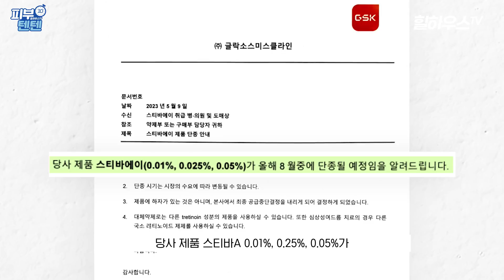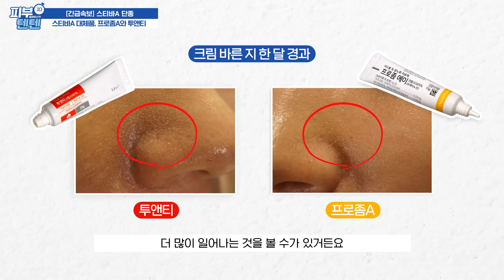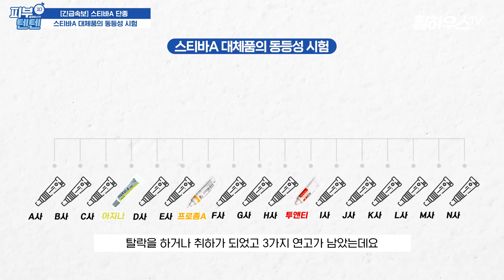🚨속보🚨국민주름템 스티바A 단종!! 직접 얼굴에 대체품 테스트 해본 피부과 의사, 결과는?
국민 주름템, 불로초 연고로 불렸던 "스티바A크림"이 얼마전 해당 제약회사(GSK)로부터 올해 8월에 완전히 단종(판매중단)된다는 공문이 내려왔는데요, 본사에서 해당 제품을 더이상 생산하지 않겠다고 합니다.

따라서, 국내에 있는 재고가 모두 소진되면 더이상 스티바A는 구할 수 없게 되는데요, 이는 전세계 모든 국가에도 마찬가지입니다. 약 5년동안 꾸준히 발라왔던 피부과전문의 강현진 원장님도 당장 어떤 제품으로 대체를 해야할지 고민이다보니, 한달간 시중에 있는 제품들을 테스트 해봤습니다. 과연 어떤 제품이 가장 스티바A와 똑같을지 영상으로 확인해주세요!

스티바A 단종이유, 대체품 효과, 부작용 등등 자세한 이야기를 담아봤는데요, 관련해서 질문이 있으시다면 아래 댓글로 남겨주세요! 시간이 걸리더라도 모두 답변해드리겠습니다.

스티바A크림 10년 넘게 바른 75세 피부 최초 공개 | 스티바부작용 없이 바르는 꿀팁, 피부 좋아지는 법
(Q&A) 댓글 폭주!! 스티바A 바르는 법부터 가장 많았던 질문에 답해드립니다.

00:00 오프닝
00:30 스티바A 단종 이유
02:05 피부과 전문의가 선택한 대체품
04:57 스티바A 대체품 테스트(셀프캠)
06:40 14가지 연고 VS 스티바A 동등성 테스트
07:02 스티바A 대체품 사용시 주의사항
07:52 스티바A, 투앤티크림, 프로좀A크림 비교
09:00 피부과 전문의 뽑은 스티바A 대체품 BEST 1은?